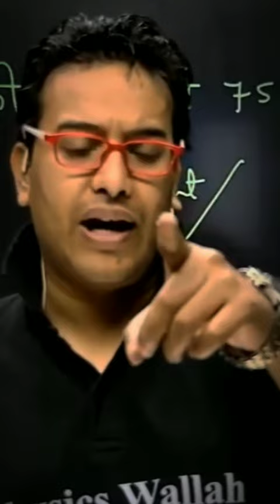🤬😱 Saleem Sir Very Angry in Live Class || physics wallah || Prayas Batch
note: this is the only part of the video. It's not for the purpose of hate for a teacher 😭.